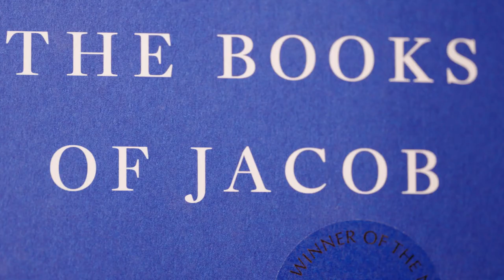'The Books of Jacob': The 2022 International Booker Prize Shortlist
Find out more about 'The Books of Jacob', Olga Tokarczuk and Jennifer Croft, plus listen to a reading by Siân Phillips.

Learn more about 'The Books of Jacob', Polish literature and how the book was translated

The Booker Prizes on TikTok
The Booker Prizes on Twitter
The Booker Prizes on Facebook
The Booker Prizes on Instagram

The Booker Prizes exist to reward the finest in fiction. The symmetrical relationship between the Booker Prize and the International Booker Prize ensures that the Booker honours fiction on a global basis: world-class fiction is highlighted by the prizes for English-speaking readers, whether that work was originally written in English (the Booker Prize) or translated into English (the International Booker Prize).